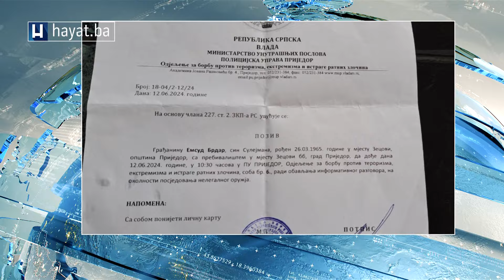EMSUD BRDAR ZA HAYAT O PRIVOĐENJU U PU PRIJEDOR: NISU IMALI NALOG, DOŽIVIO SAM PONIŽENJE